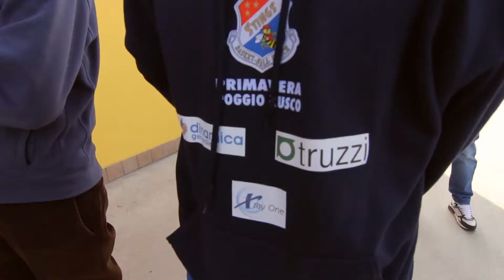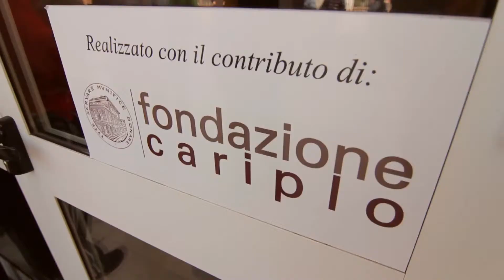Dinamica Poggio Rusco visita la cooperativa "il Ponte"